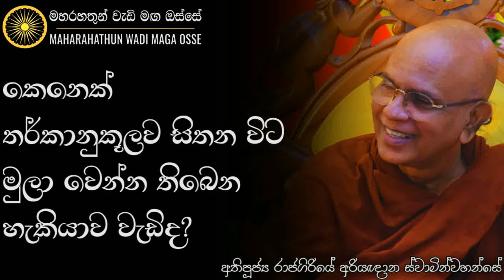හුදකලාවට ඇලුනොත්? | Ven. Rajagiriye Ariyagnana Thero | Maharahathun Wadi Maga Osse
• හුදකලාවට ඇලුනොත්?

තෙරුවන් සරණයි!